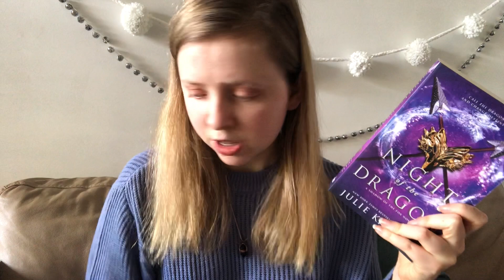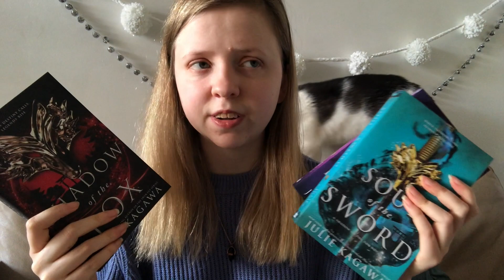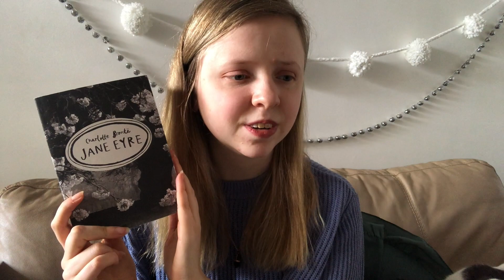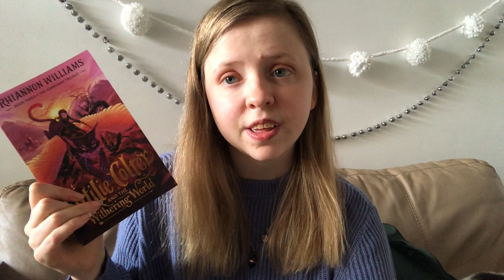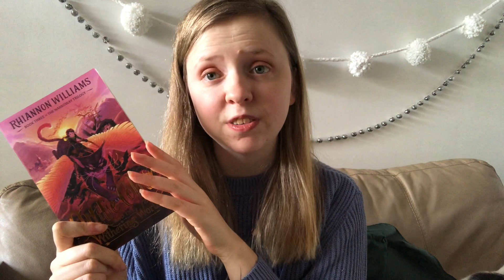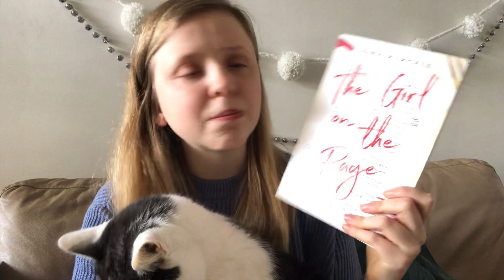May Book Haul | Part Two